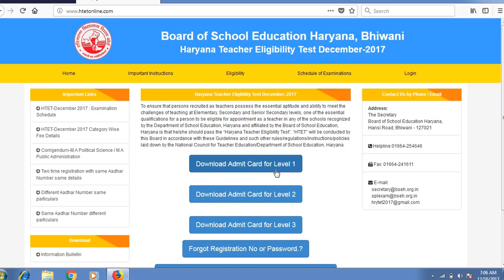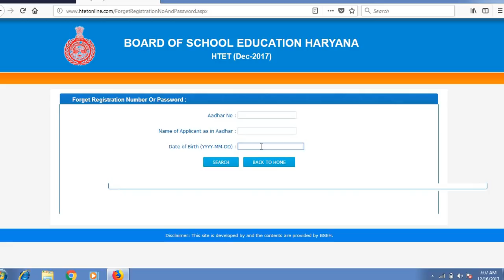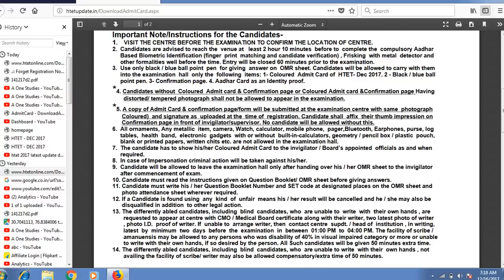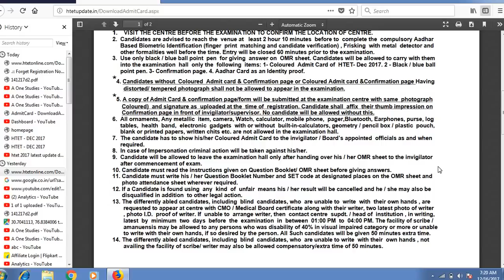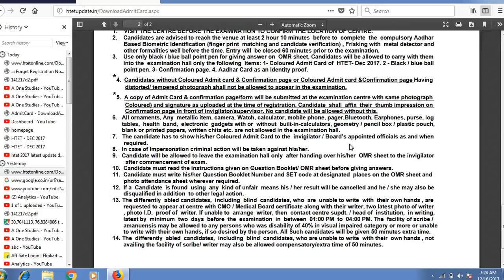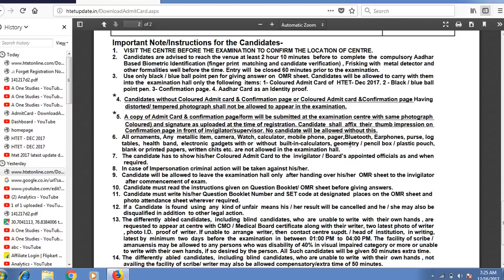HTET 2017 // how to download admit card htet 2017 // forget password AND registration number